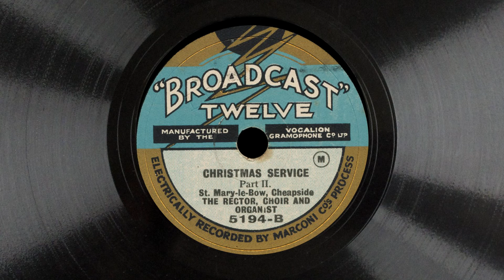CHRISTMAS SERVICE - St. Mary-le-Bow, Cheapside (c. 1930)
CHRISTMAS SERVICE
The Rector, Choir, and Organist of St. Mary-le-Bow, Cheapside
Broadcast Twelve 5194 (mx. unknown)
(c. 1930)

Transferred from 78 rpm record by 3milstylus